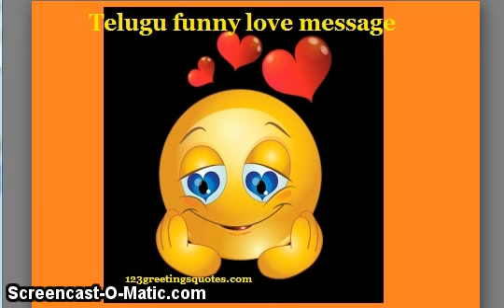funny whatsapp video on love in telugu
Kavi kalam marichina koyila gaanam marachina nenu ninnu maravanu nee shehanni maravanu. ILU.
ni matalatho na manasulo prema ni puttinchav.
ni sneham though dhaniki upiri posav.
ni sparsa though dhaniki chelanam thechav.
jivithantham aa prema ni andhisthav ani aasisthunna priyathama.